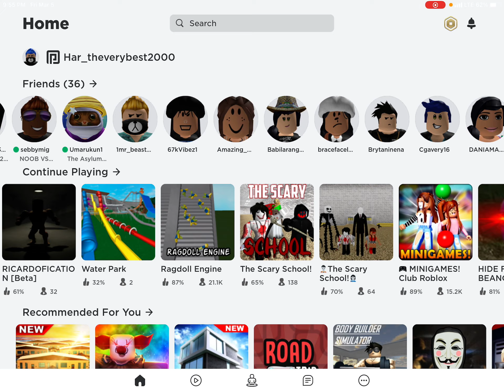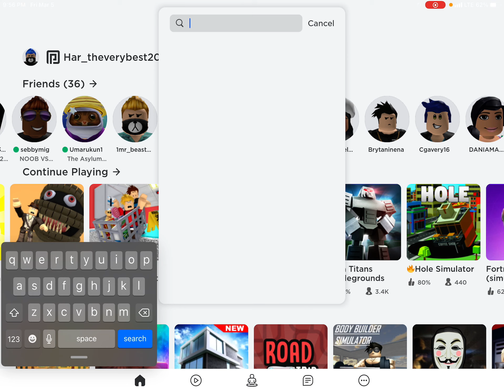Noob train.. it is so chaotic! (Bruh LOL)